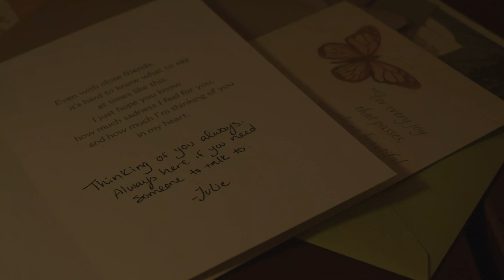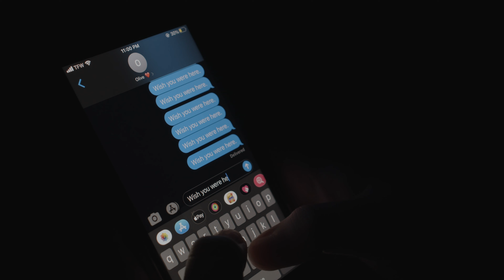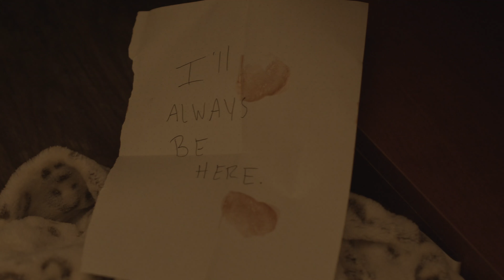Wish You Were Here